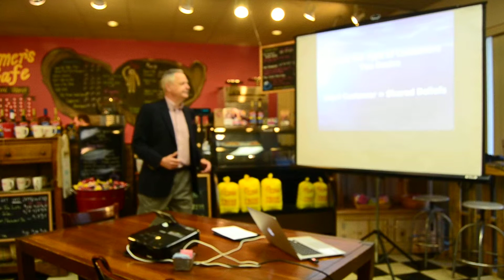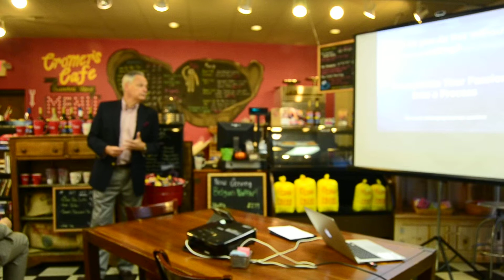Brad Zaba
Brad Zaba tells how to grow without selling at 1Million Cups.